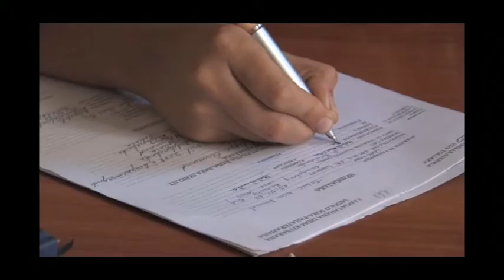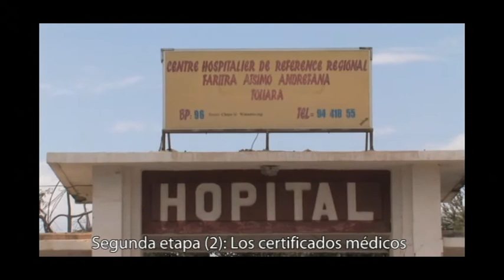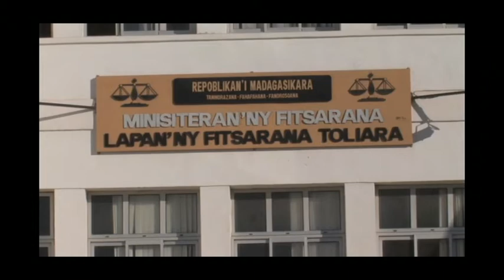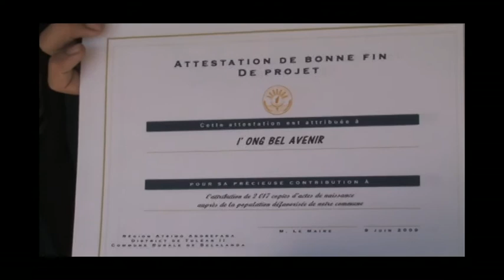Programa de partidas de nacimiento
Programa de Partidas de nacimiento llevado a cabo por la ONG Bel Avenir y la Fundación Agua de Coco